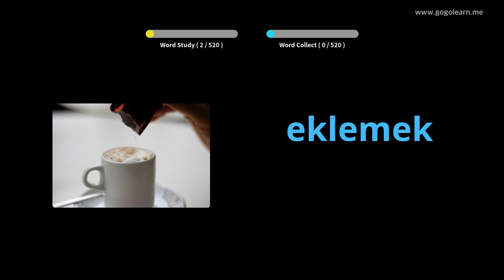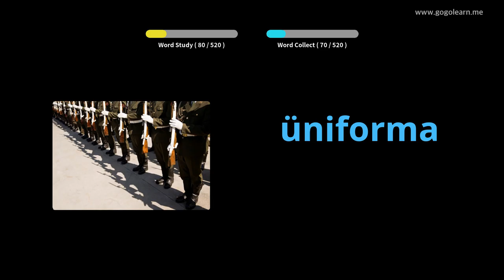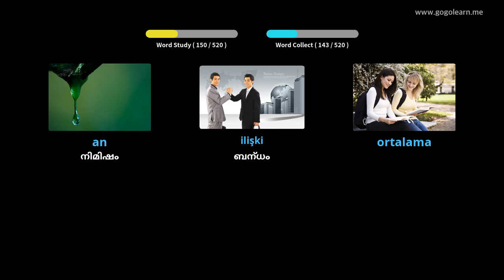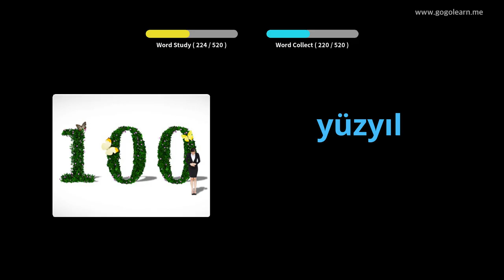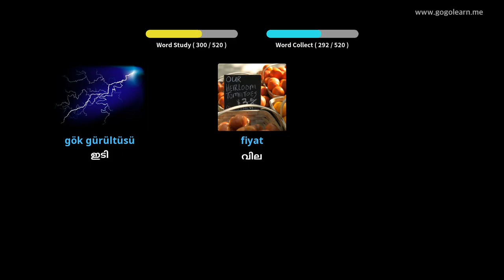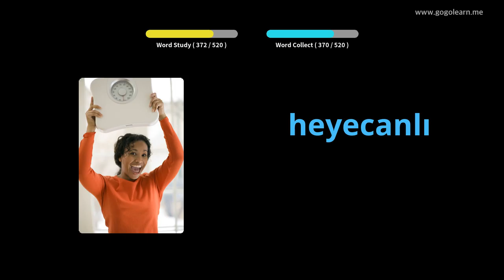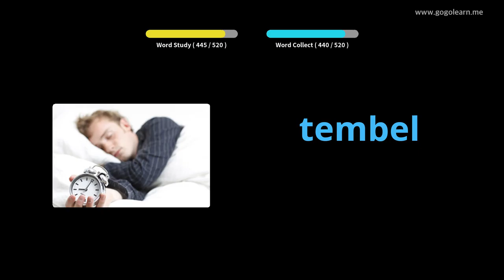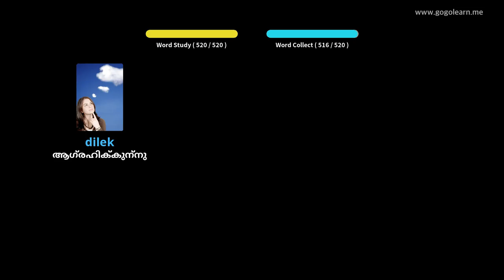ടർക്കിഷ് പദാവലി ബേസിക് സെക്കൻഡറി സ്കൂൾ | Golearn